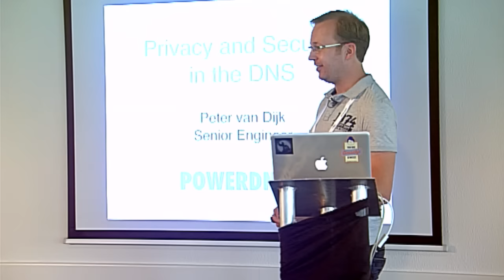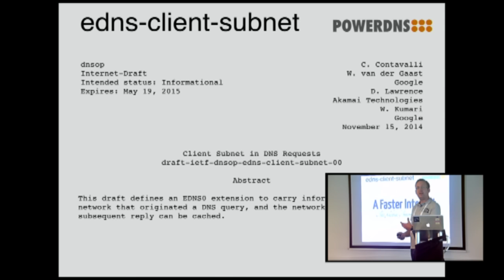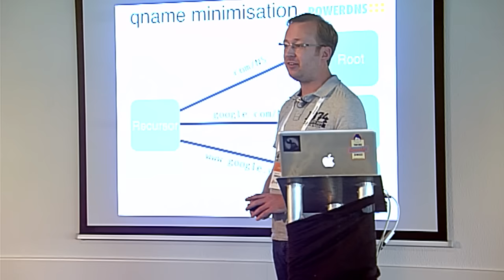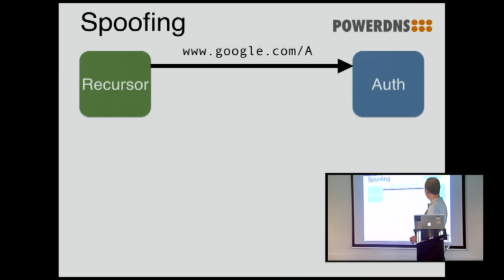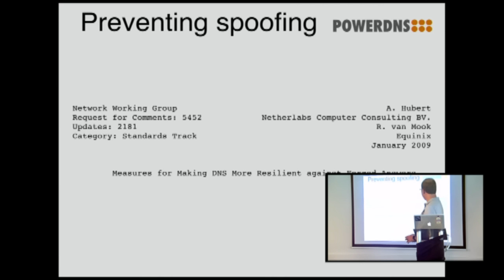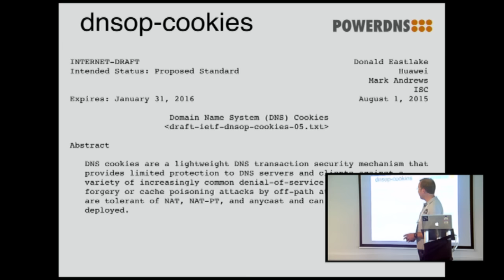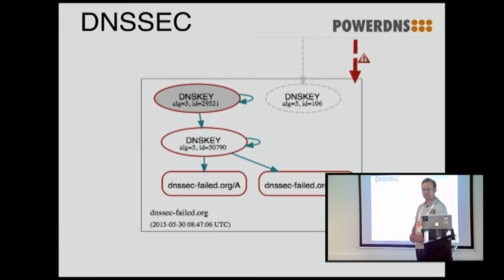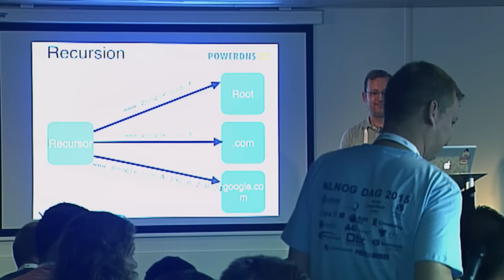NLNOG 2015 - Peter van Dijk - Privacy and Security in the DNS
NLNOG 2015 - Peter van Dijk (PowerDNS) - Privacy and Security in the DNS